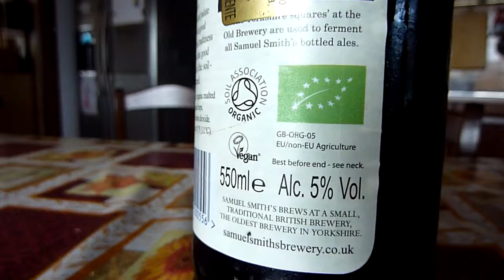Samuel Smith's Organic Pale Ale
FoodWineBeer.it presenta : Samuel Smith's Organic Pale Ale